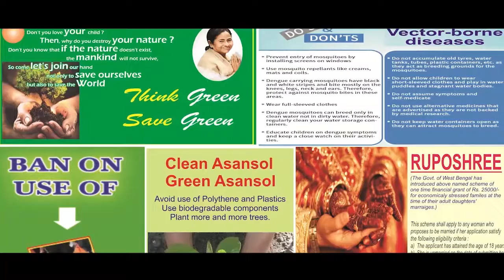মেদিনীপুরে বিজেপি-র গান্ধী সংকল্প যাত্রায় দিলীপ ঘোষ ANM NEWS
দিগবিজয় মাহালী, পশ্চিম মেদিনীপুর:  গান্ধীজির ১৫০ তম জন্মবার্ষিকীকে সামনে রেখে রাজ্যব্যাপী সংকল্প যাত্রা শুরু করেছে বিজেপি। রাজ্যের প্রতিটি লোকসভা কেন্দ্রে আগামী ১০ দিন ব্যাপী চলবে পদযাত্রা। বুধবার সকালে পশ্চিম মেদিনীপুর জেলার ভাদুতলাতে কর্ণগড় মন্দিরে পুজো দিয়ে নিজের লোকসভা কেন্দ্র থেকে এই সংকল্প যাত্রার সুচনা করেন বিজেপির রাজ্য সভাপতি তথা মেদিনীপুর লোকসভার সাংসদ দিলীপ ঘোষ। দিলীপ ঘোষ ছাড়াও উপস্থিত ছিলেন বিজেপি নেতা সমিত দাস ও প্রেমচাঁদ ঝা।